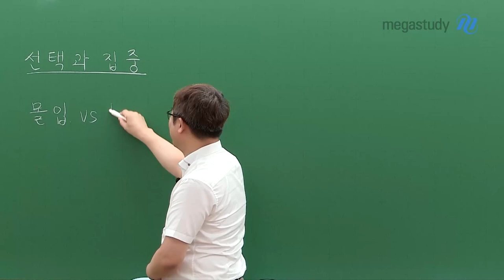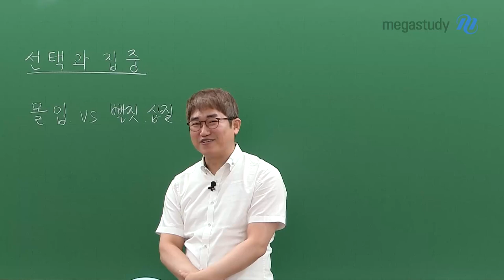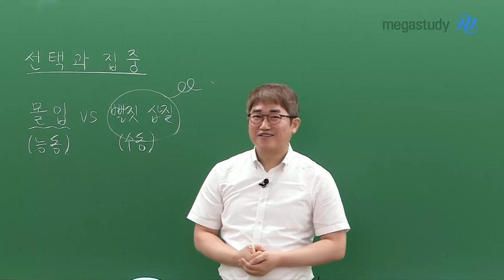[메가스터디] 수학 양승진쌤 - 나 안에 너 있다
공부를 열심히 했는데 효과가 없다면, 왜 그럴까요?

여러분들은 선택과 집중을 할 줄 알아야 합니다!
짧은 시간이라도 몰입해야 능률이 오르고 능동적인 공부를 할 수 있어요

자세한 내용은 영상을 통해 확인해 주세요 ٩꒰｡•◡•｡꒱۶